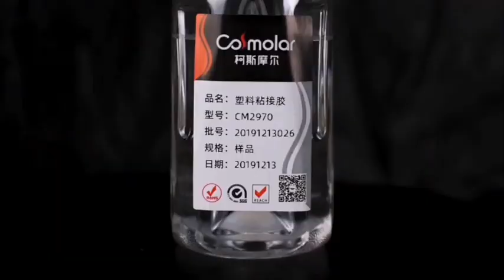blister pack 透明ABS塑料強力粘接膠水 AS PS CA PC 亞克力 K料等硬膠粘合劑 膠黏劑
作者：CosMolar柯斯摩尔防水材料旗舰店